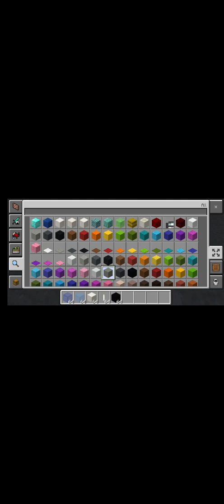sorry it ended like that I'm out of storage